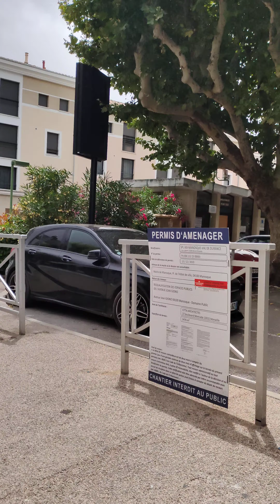manusque_france_road_tree_flowers decoration